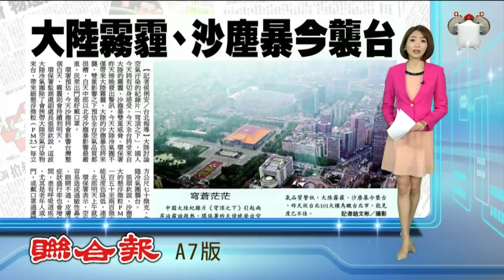【2015.03.04】拉警報！大陸霧霾.沙塵暴今襲台 -udn tv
最近的熱門話題就是大陸的空氣汙染，提醒大家我們今天也會有切身感受，因為將受到來自大陸的霧霾、沙塵暴雙重威脅。完整內容 , FB , Twitter , G+